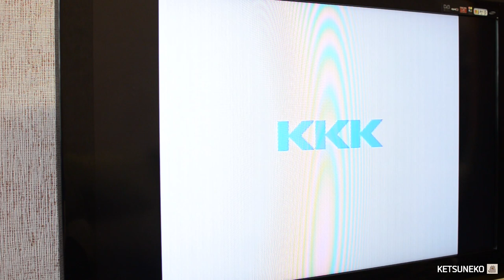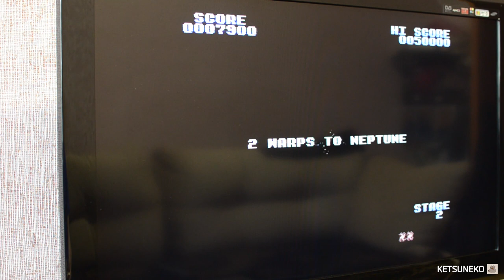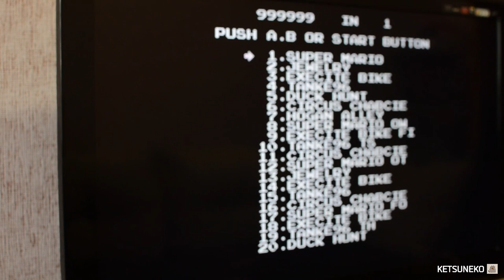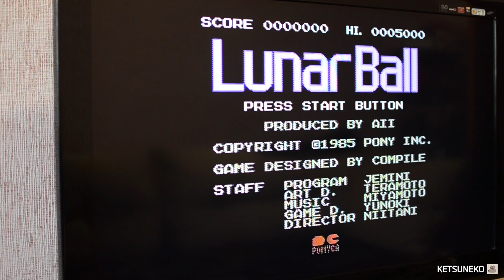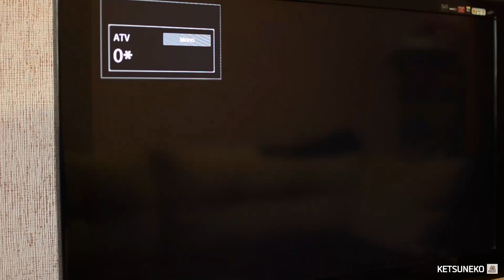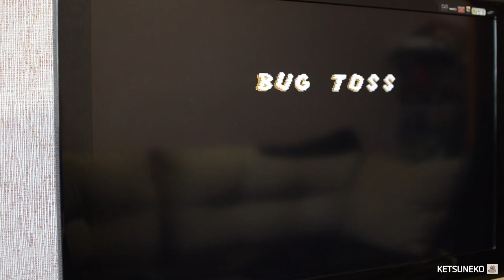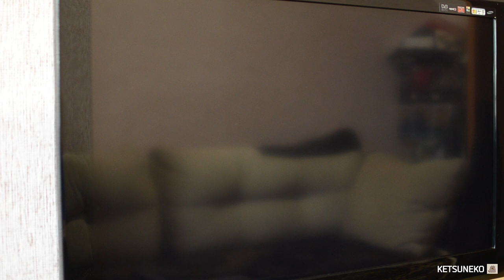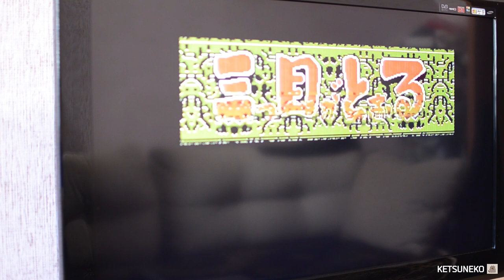🔴Картриджи из 90-Х 📃03 из 03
Обзор моих картриджей на приставку Денди - Dendy / NES / Famicom.

А проверять я буду их на оригинальной Японской денди - Famicom!